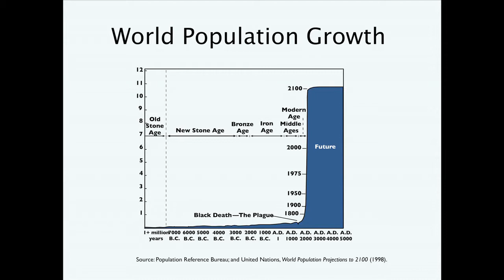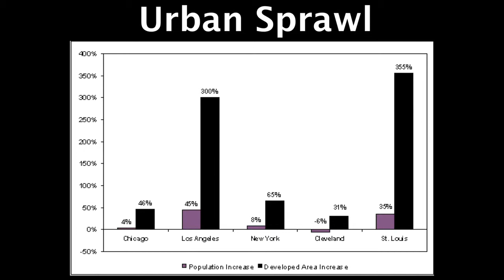Panel 1: Preserving Nature in the Urban Environment - Geoff Cape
Bridging the Nature-Culture Divide III Conference, January 23, 2015. Panel 1: Preserving Nature in the Urban Environment; opening panelist, Geoff Cape, Founder & CEO, Evergreen Brick Works.